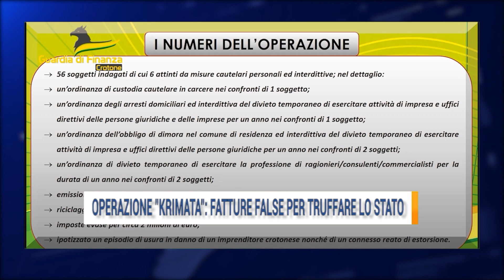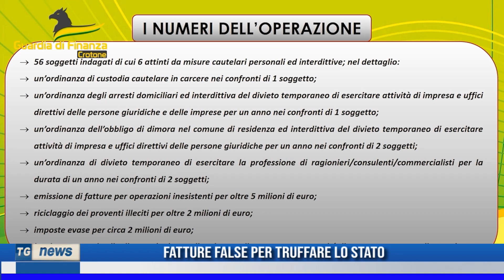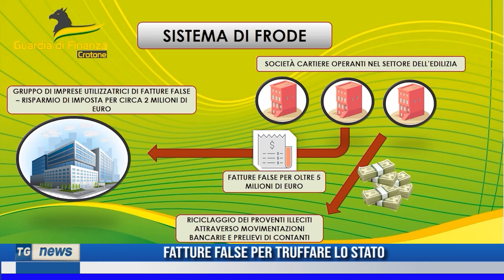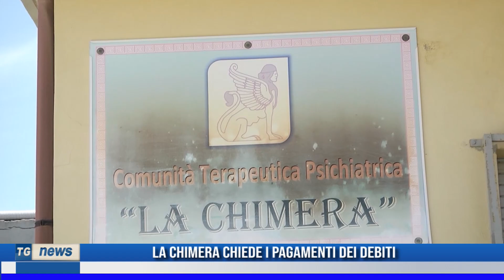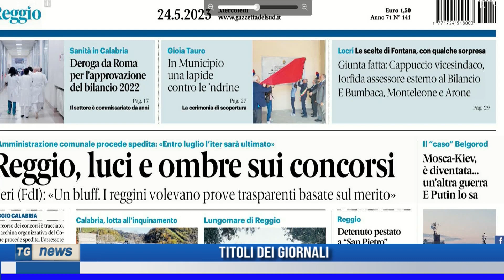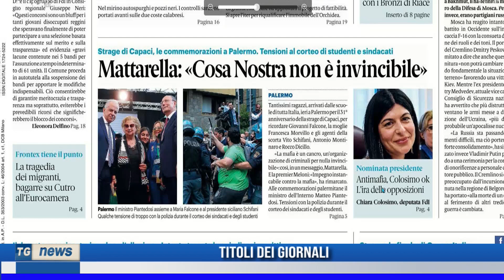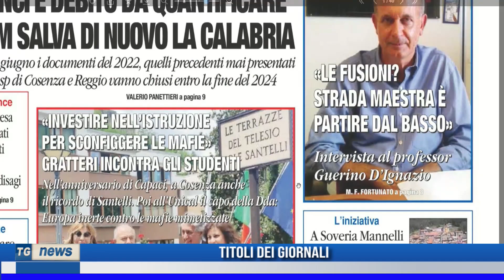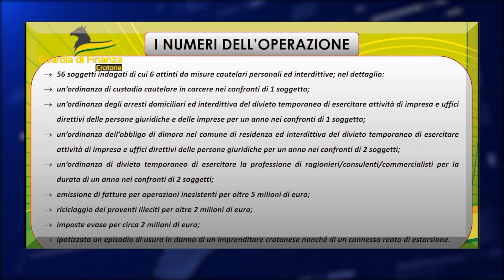TG NEWS DEL 24/05/2023